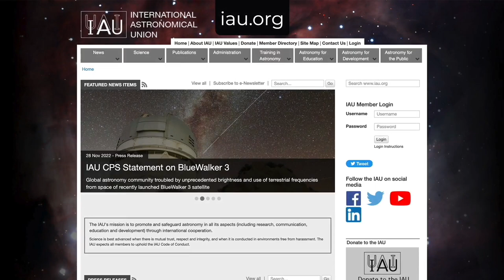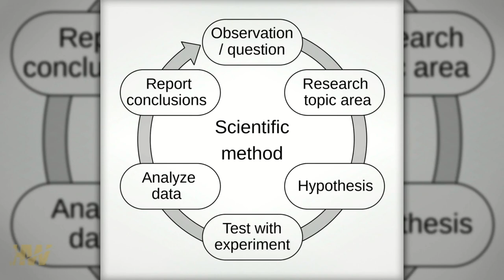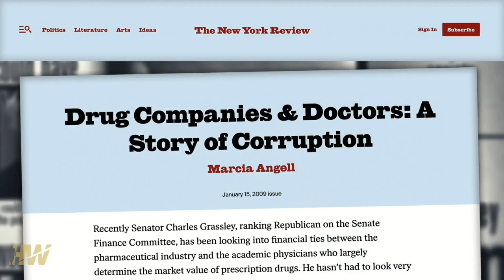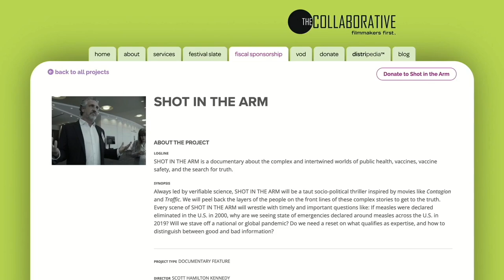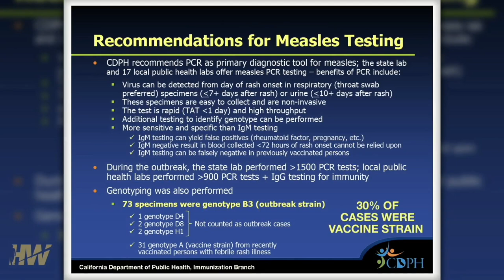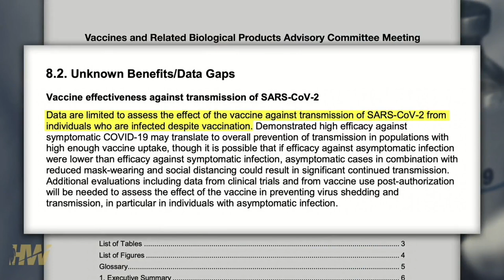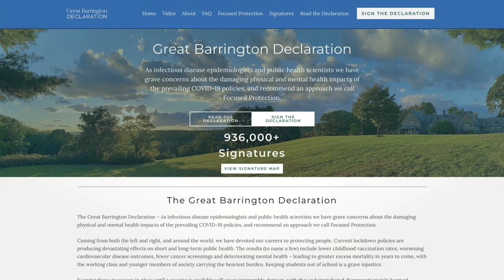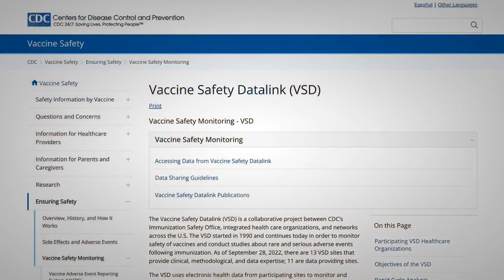Censored: Neil deGRASSE Tyson Gets Slaughtered on The High Wire | Del Bigtree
Del’s invitation to Neil deGrasse Tyson for a “debate and a beer” was answered when the celebrity Astrophysicist and Executive Producer of Shot in the Arm, came into our studio. Neil and Del sat down for a discussion-turned-debate on science, the scientific method, COVID, vaccines, and Neil’s new documentary targeting Del, Robert F. Kennedy Jr., and the medical freedom movement. Did Del and Neil get to have that beer? Don’t miss this ground-breaking interview.